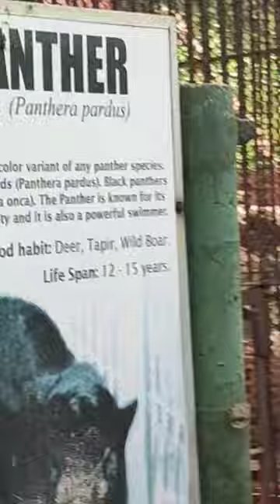tiger panthers lion wildlife photography sanctuary leopard streetstyle power powerful